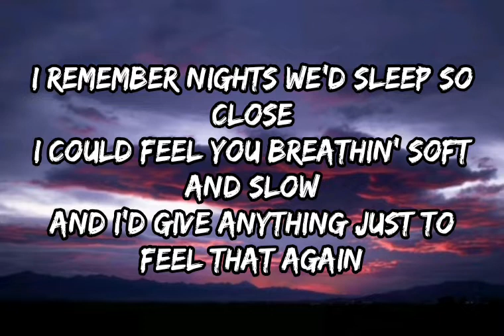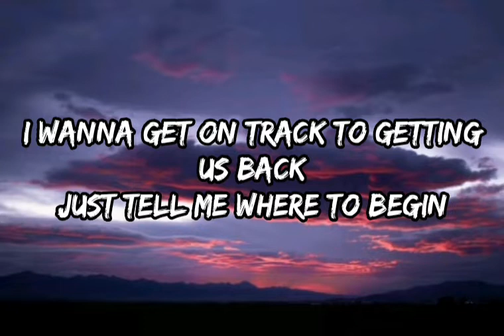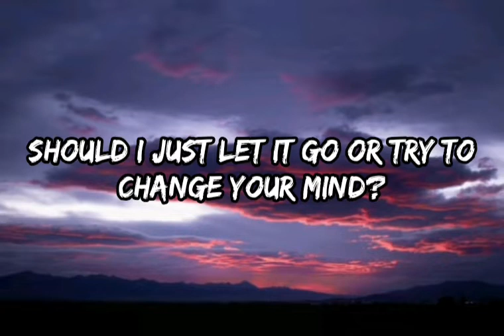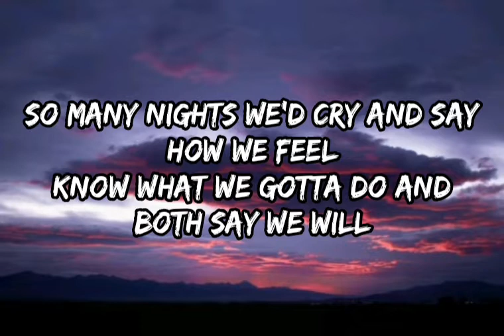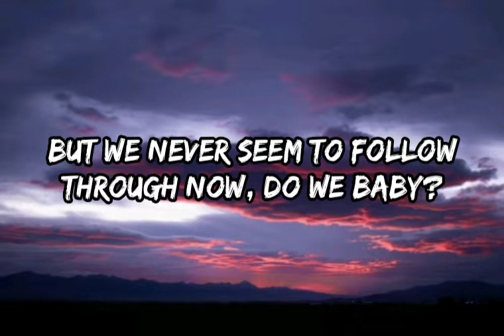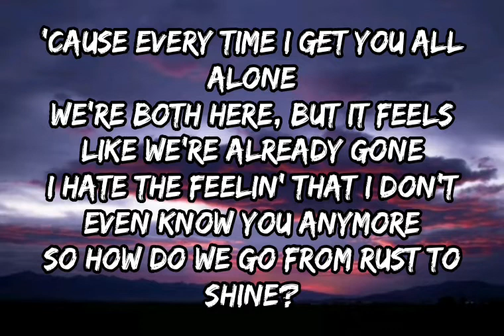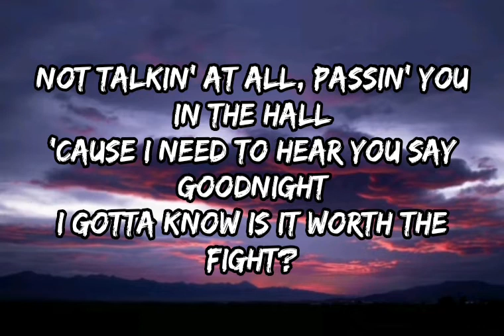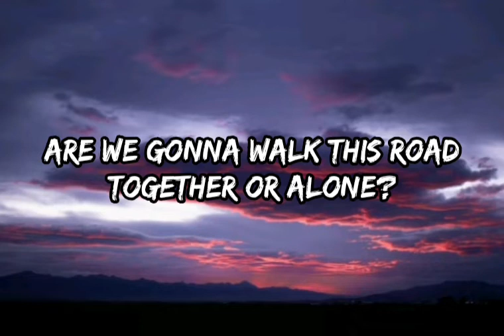Alexandra Kay - How Do We Go (Lyrics)